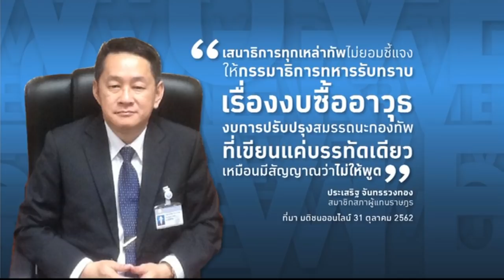Overview - อำนาจเก่าชกใต้เข็มขัด ปารีณาลากธรรมนัสปั่นข่าวแม่ธนาธรรุกป่า ช่อโดนฟ้องจากเฟซปี 56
รายการ Overview ประจำวันที่ 31 ตุลาคม 2562